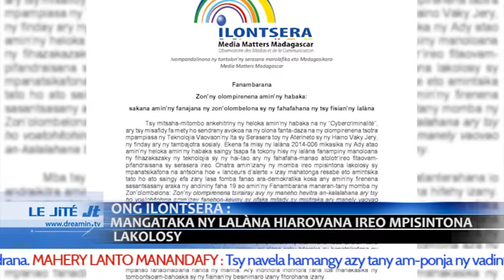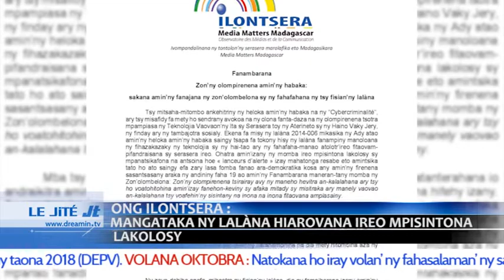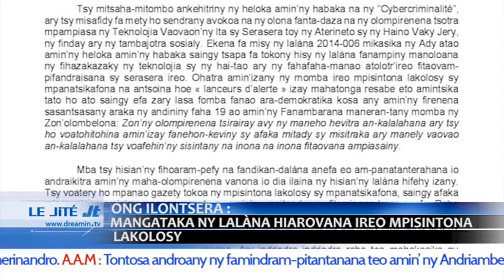LE JITE DU 22 OCTOBRE 2022